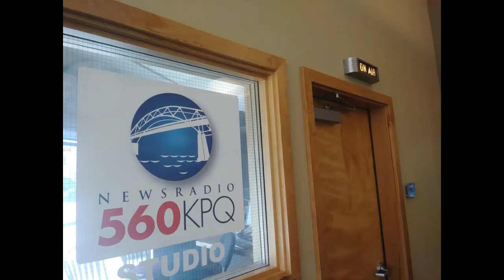Lee Duncan on the Agenda with Michael Knight May 31, 2018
As heard on the Agenda with Michael Knight on News Radio 560 KPQ. The Agenda can be heard weekdays at 1 p.m. on News Radio 560 KPQ or streaming live